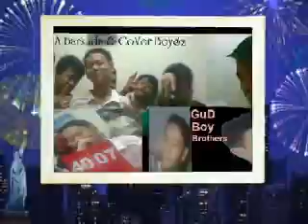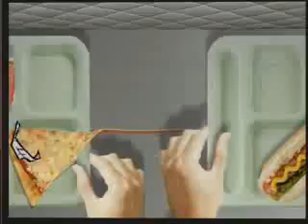La familia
aus yun!